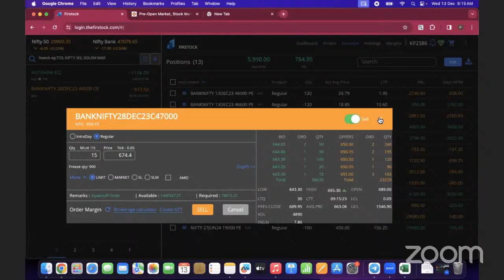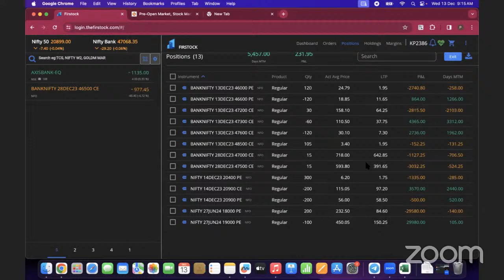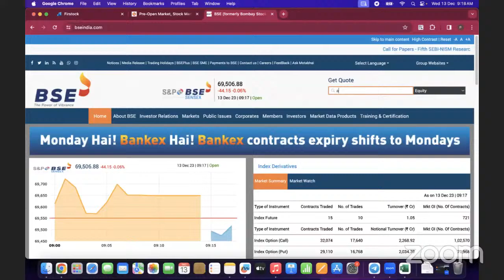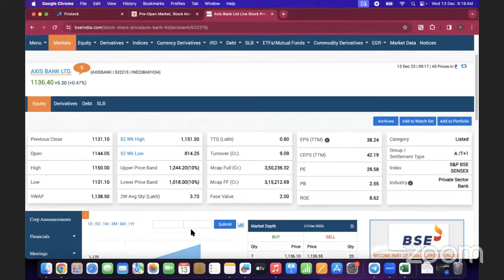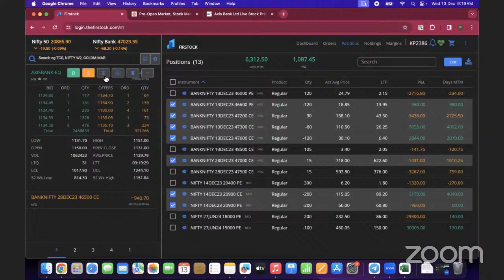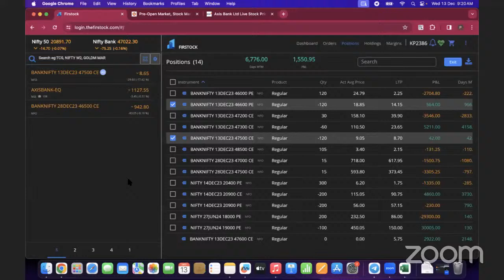Day 52 - How did nifty 20900 straddle perform ?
Welcome to Watanabeshow your go-to destination for all things quantitative trading and in-depth market research! 📈💡

for additional resources, articles, and tools to support your trading journey.